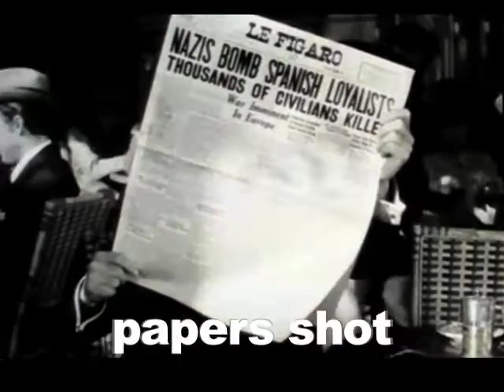ccc02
ch : 2 the car scene, a closer look ...
set up and cuts